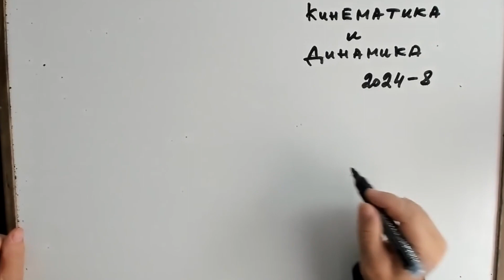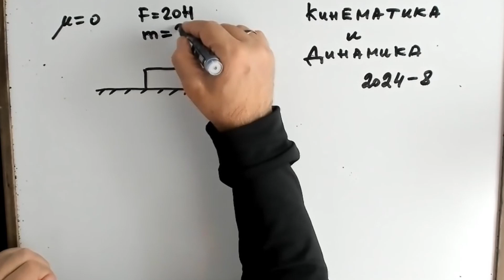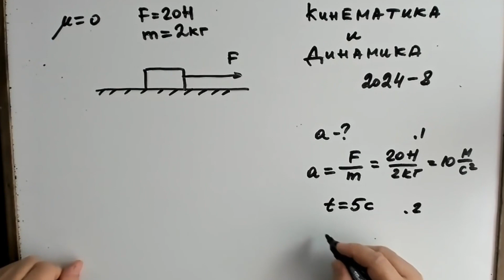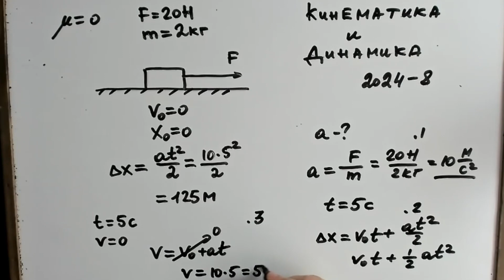Физика. Динамика.Законы Ньютона. Решение задач 2024-8